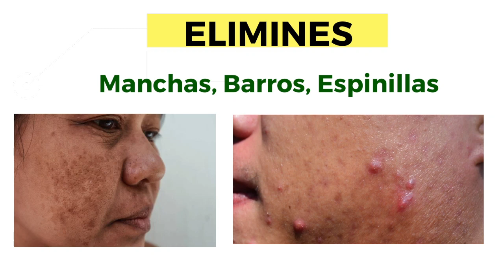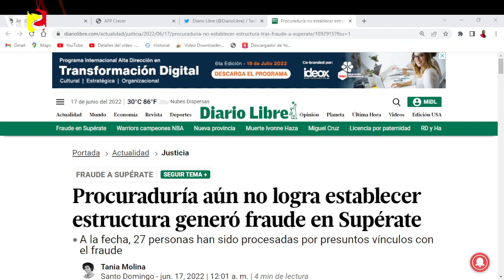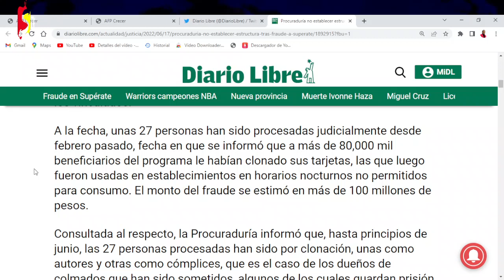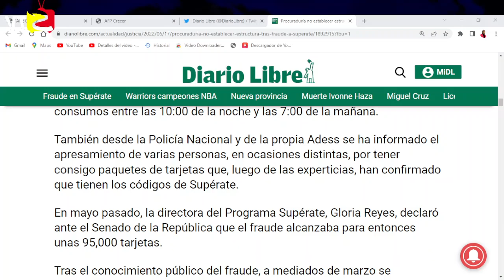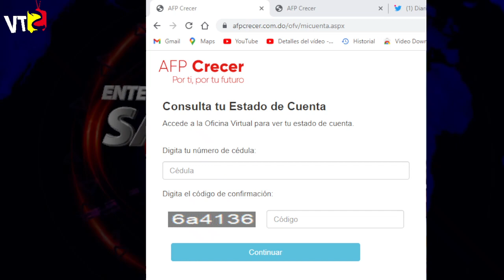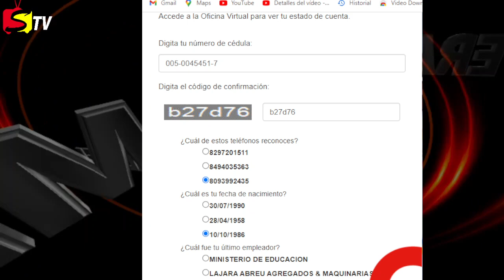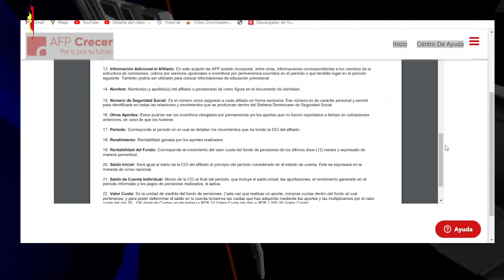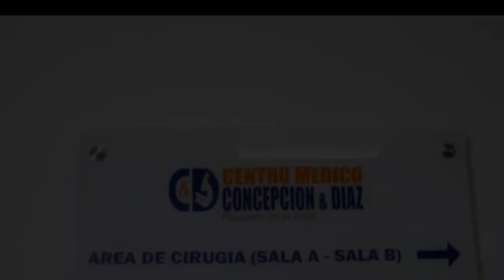Noticias Supérate – NO PUEDE A CEDER A LA PLATAFORMA - AFP CRECER